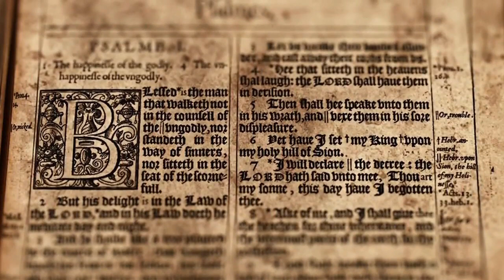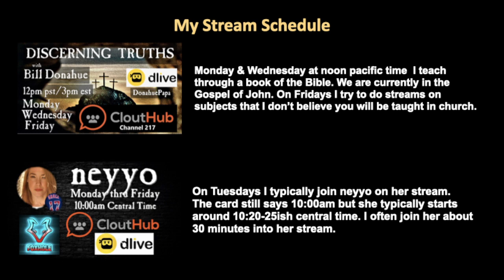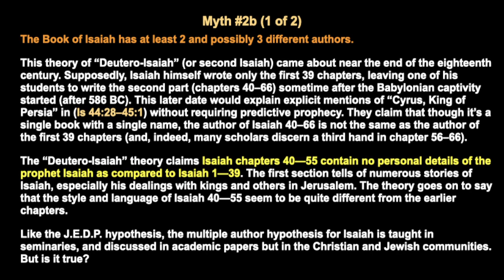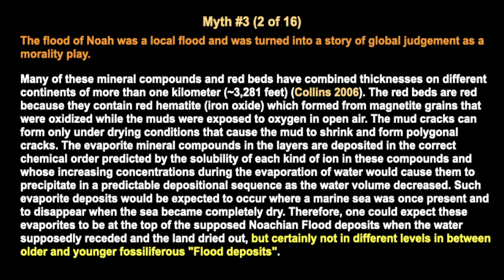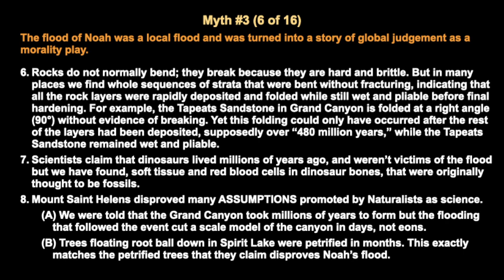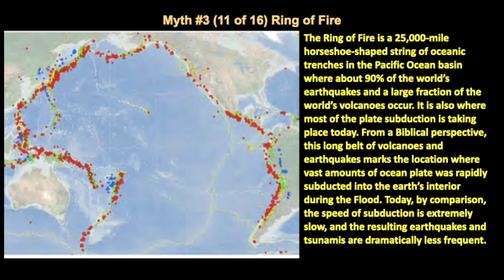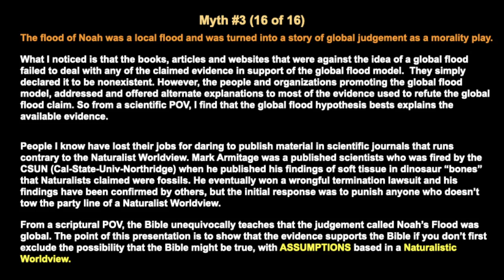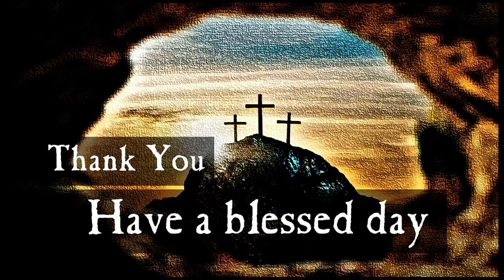248 Popular Myths2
I look at some popular myths that are even taught in seminaries. The J.E.D.P. and Deutero-Isaiah Hypotheses plus the idea that the flood of Noah was a local flood.